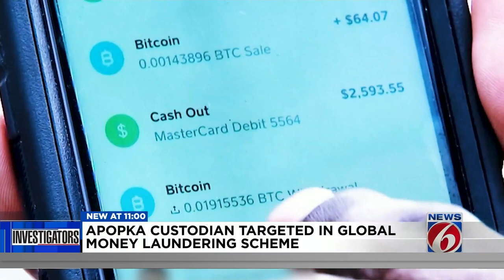Apopka custodian used as ‘Money Mule’ to transfer $3.1M to Nigerian police barracks